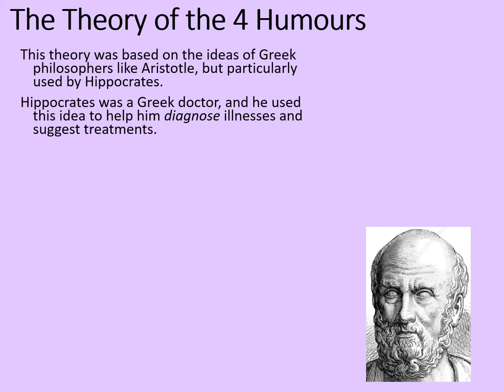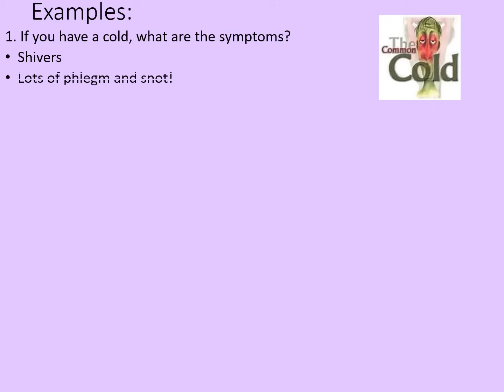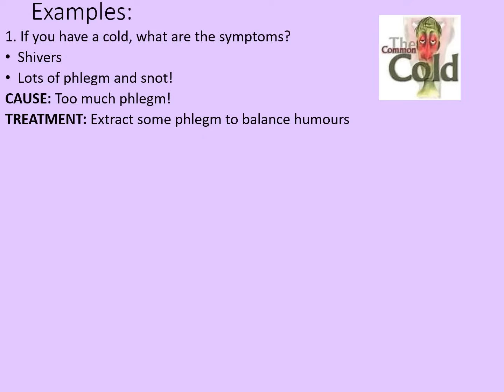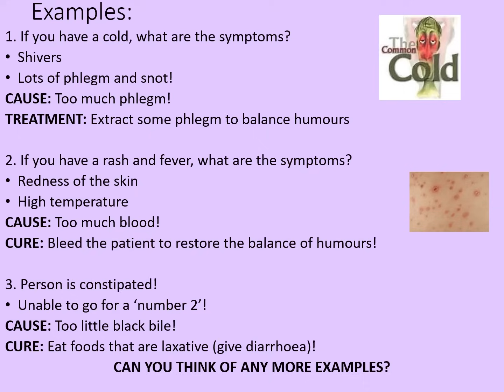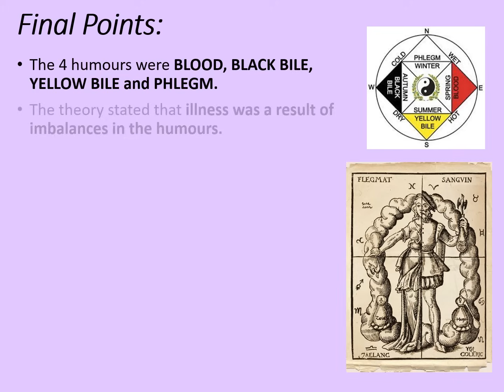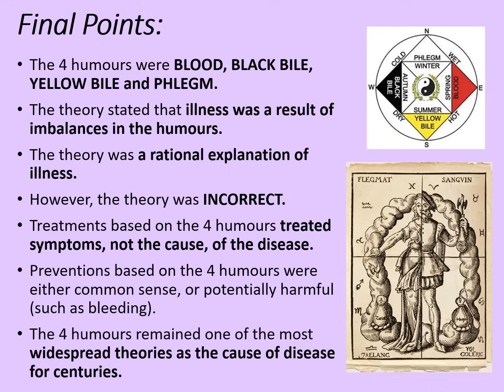GCSE History Rapid Revision: The Theory of the 4 Humours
This Rapid Revision session looks at nature and importance of the theory of the four humours, an ancient Greek medical idea that was used for diagnosis and treatment into the middle ages and well beyond.